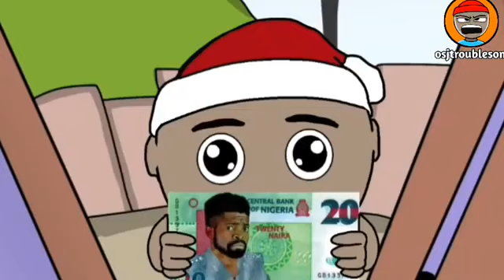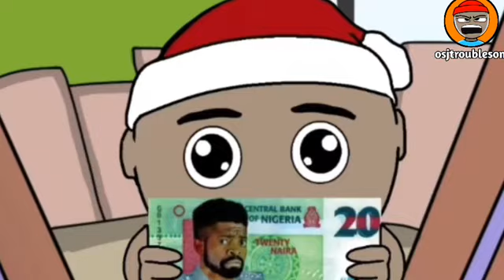Auntie happy Christmas (Osjtroubleson)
Osj want to a woman’s house and asked for Christmas mom